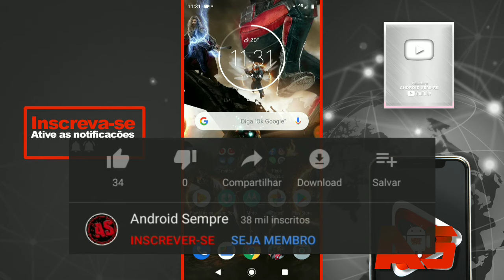COMO INSTALAR A GCAM PARA O MOTO G6 PLUS, MOTO X4, MOTO ONE, ZENFONE 5 E MOTO Z3 PLAY (SEM ROOT)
GRUPO DE VENDAS BANG GOOD BY ANDROID SEMPRE! AJUDE MEU TRAMPO FAMÍLIA!

(LOTADO)